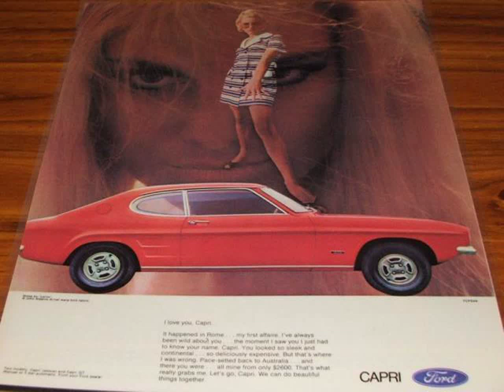Honda Civic Auto Show Macedonia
Video material about Honda Civic Auto Show Macedonia taken from flickr.